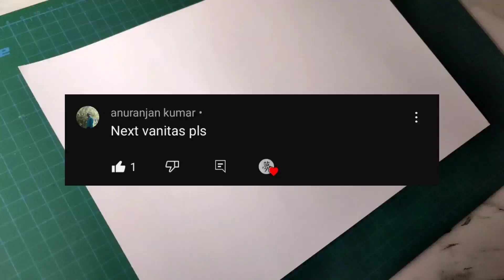How to Draw Vanitas - [The Case Study of Vanitas]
How to Draw Vanitas - [The Case Study of Vanitas] | Grid Method for beginners Step by step

Materials:
- HB Pencil
- 2B Pencil
- 7B Pencil
- Sketch Peper A4
- Eraser
- Ruler